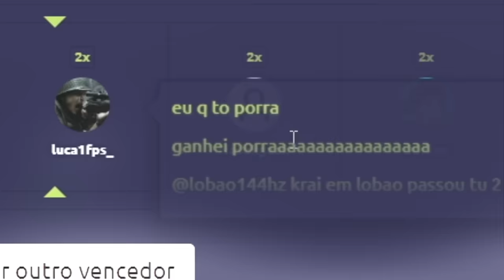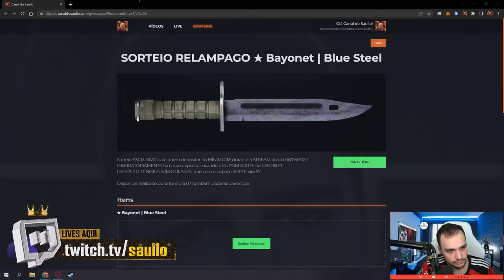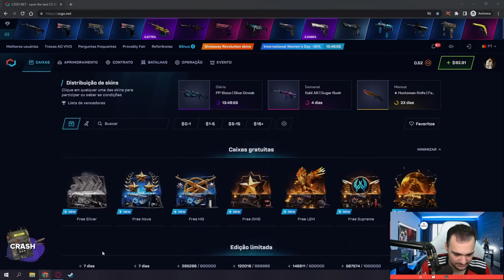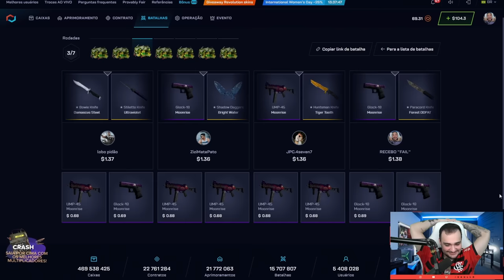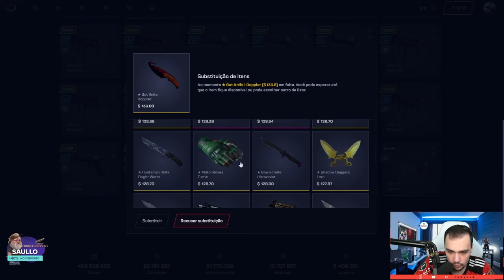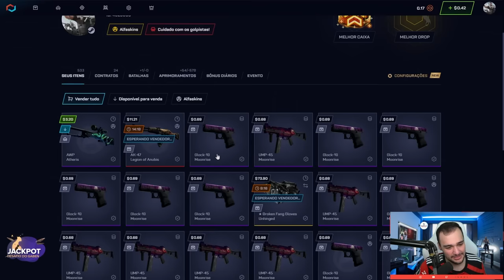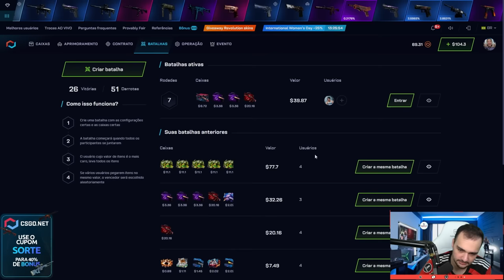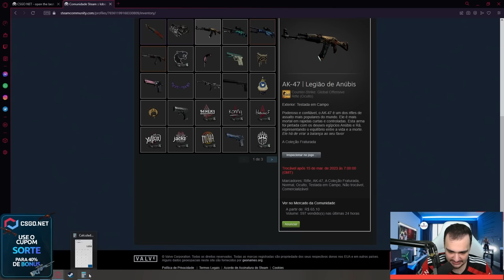Fiz uma BATALHA de 28 CAIXAS DE FACAS vs INSCRITOS